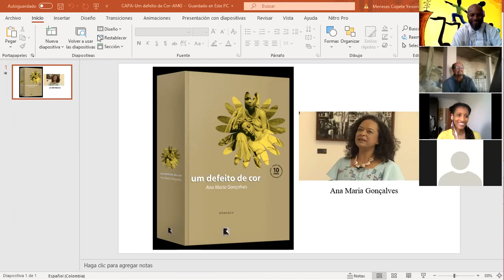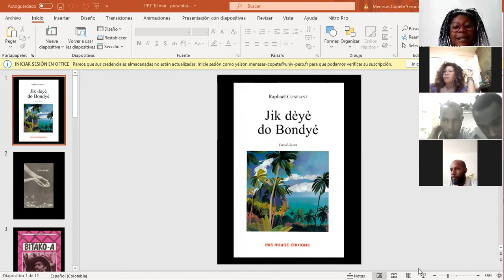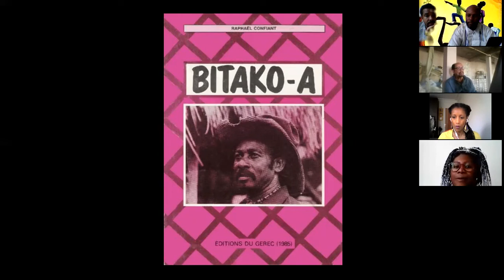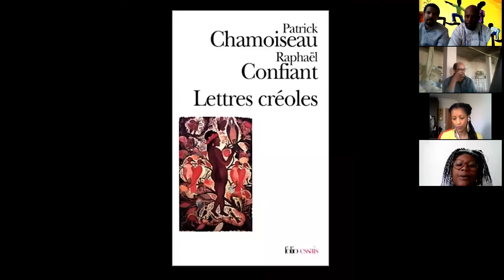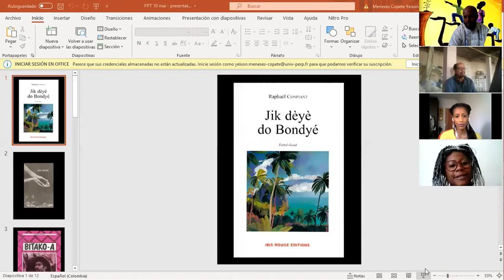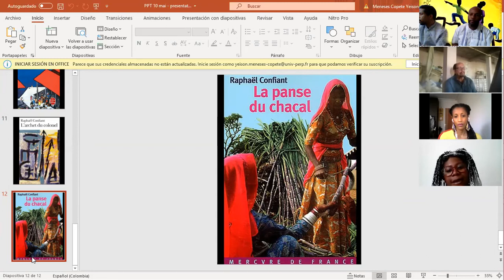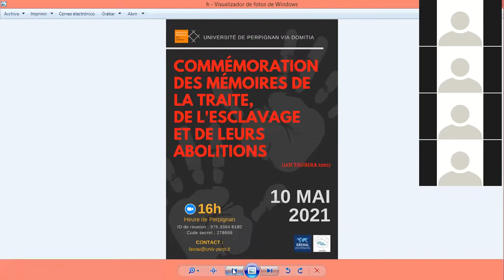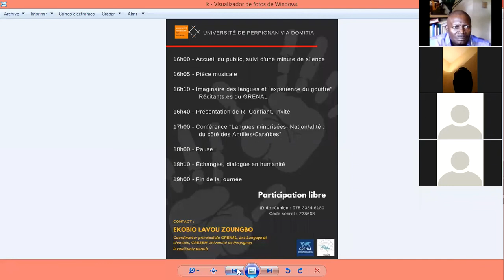Journée Nationale de Commémoration des Mémoires de la Traite, de l'Esclavage et de leurs Abolitions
Organisation: Groupe de Recherche et d'Études sur les Noir.e.s de l'Amérique Latine, GRENAL
Université de Perpignan, France

Intervenant: Raphaël Confiant

Conférence: "Langue minorisée, Nation/alité: du côté des Antilles/Caraïbes".